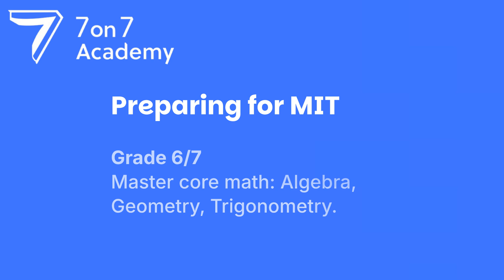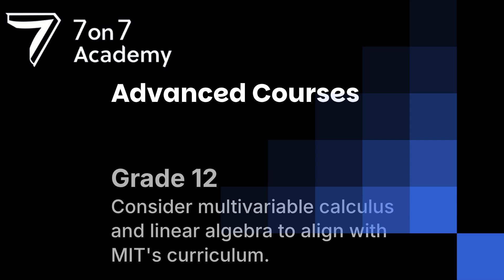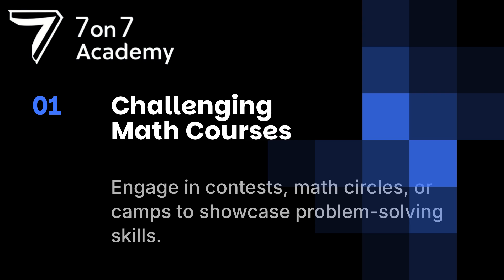Mastering Math for MIT Admission !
*Dreaming of MIT ? Your Math Journey Starts NOW!* 🔥📚
Here’s what it takes to boost your chances of admission—
shared by **7on7 Academy**:
🚀 *Start Early (Grades 6–7)*
* Pre-Algebra 1 & 2
* Number Theory, Geometry
* Permutations & Combinations
* AMC 8, MathCounts
📚 *Core Math for High School*
* Algebra I & II
* Trigonometry, Pre-Calculus
* AP Calculus BC
🎯 *Advanced Math (Highly Recommended)*
* Multivariable Calculus
* Linear Algebra, Discrete Math
* Differential Equations, Real Analysis
🏆 *Stand Out with Competitions*
* *AMC 12 Top 1% can increase MIT chances by up to 70%!*
* AIME/USAMO
* Math Camps (PROMYS, Ross)
* Research (MIT PRIMES, RSI)
* Independent Projects
📅 *Plan Year-by-Year (Grades 9–12)* and take the most challenging math courses available. Let your passion shine through contests, research, and essays.
🎓 *Join the 7-Year Math Track at 7on7 Academy and take the lead!*